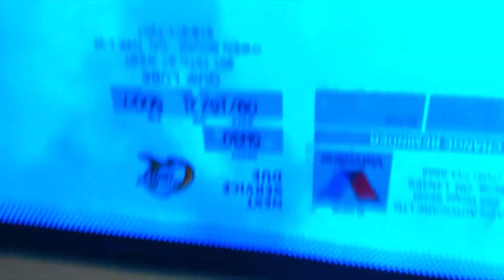Blues Harmonica In 'The Little Spooky House' - ABANDONED EXPLORATION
Decided to come back to this spooky small abandoned house and check out the vibes while also ripping some harmonica!